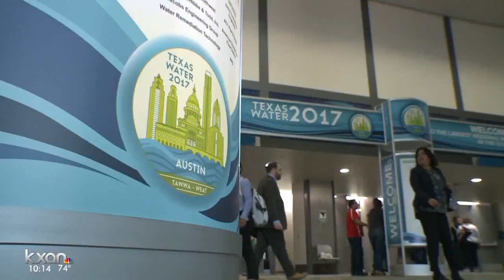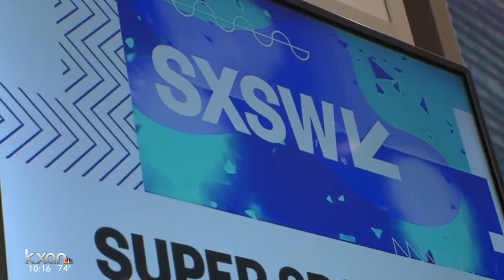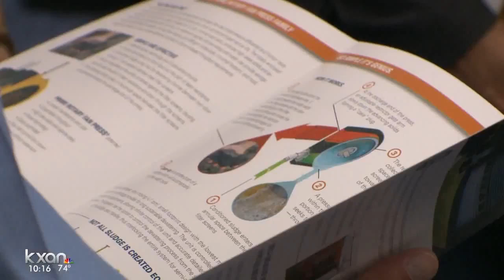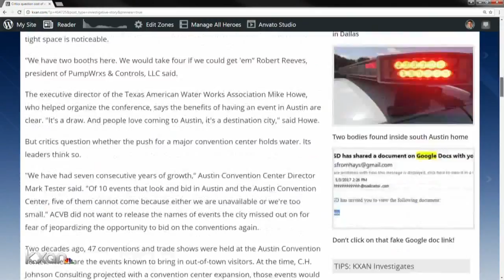Critics question cost of expanding Austin Convention Center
The city wants to spend somewhere between $200-$600 million to expand the current Austin Convention Center.